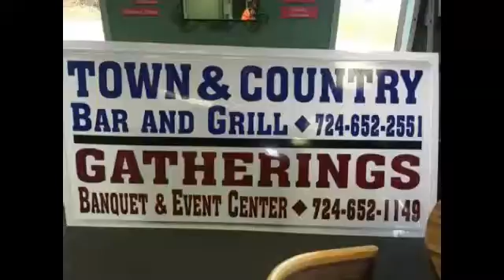NCTV45’s NewsWatch NewsBrief Savannah Road Construction